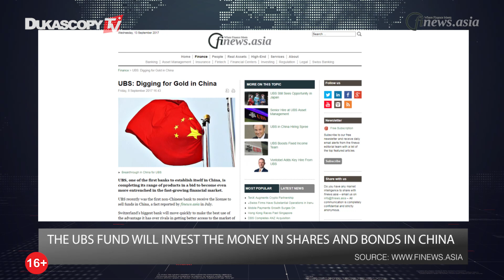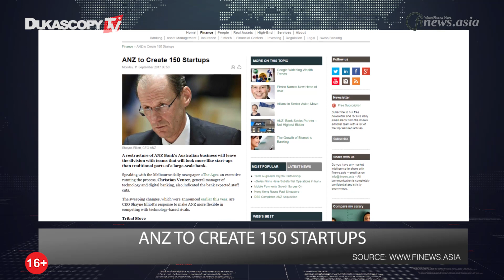Ведущий финансовый центр Азии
Конкурентоспособность Гонконга в Сингапуре. DBS запускает ипотечное приложение в Гонконге. Национальный Банк Австралии также ожидают серьёзные изменения.